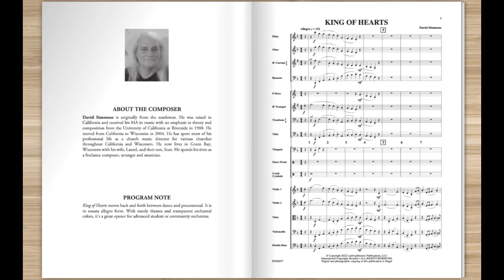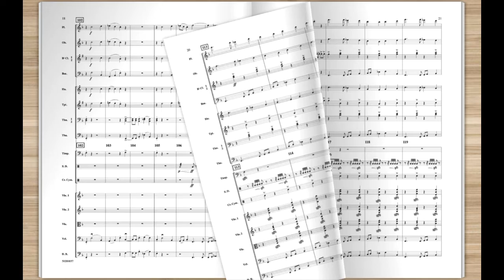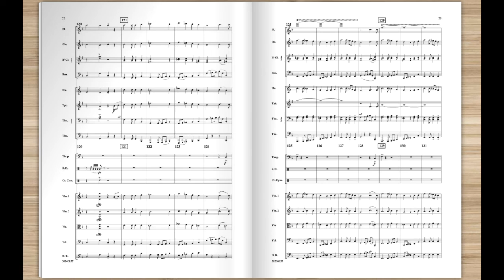King of Hearts by David Simmons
King of Hearts moves back and forth between dance and processional. It is in sonata allegro form. With stately themes and transparent orchestral colors, it's a great opener for advanced student or community orchestras.